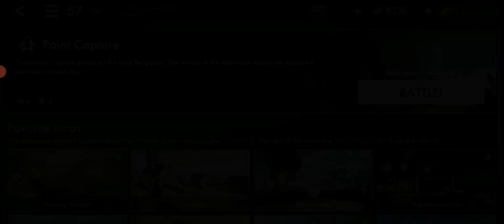World War Heroes VICTORY